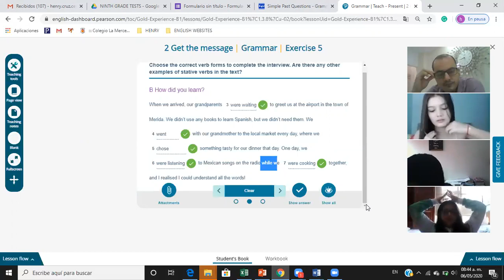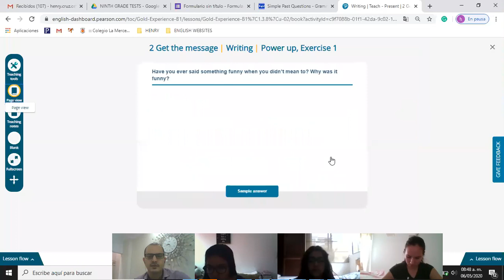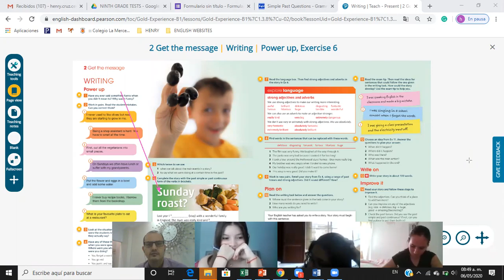Virtual class 8B 2nd section Wednesday, May 6th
Hello ladies. This is the video of our virtual class carried out today Wednesday, May 5th, 2020.